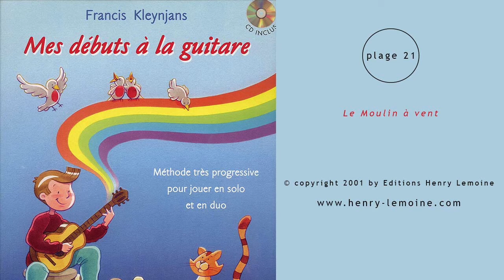Le Moulin à vent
Extrait n°10 de « Mes débuts à la guitare» (Francis Kleynjans)